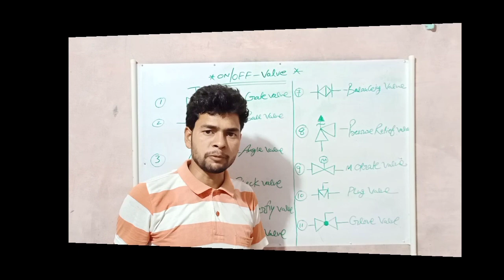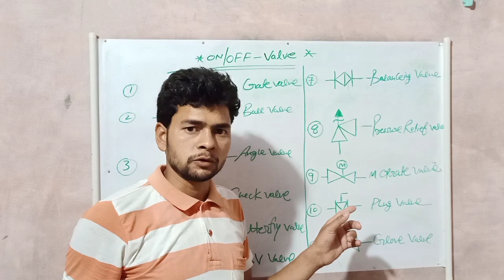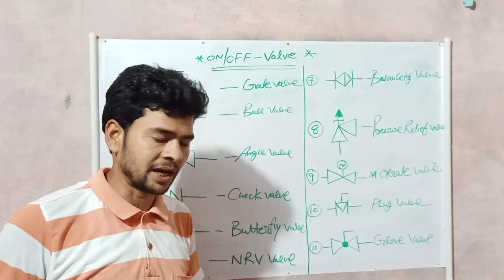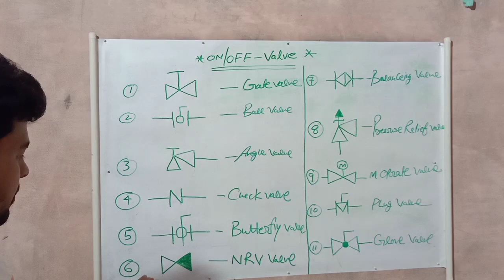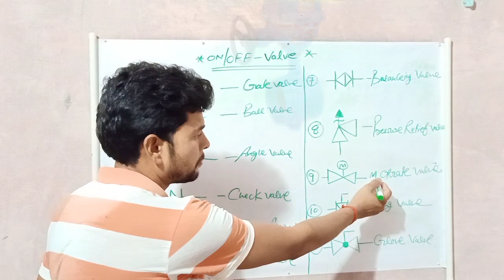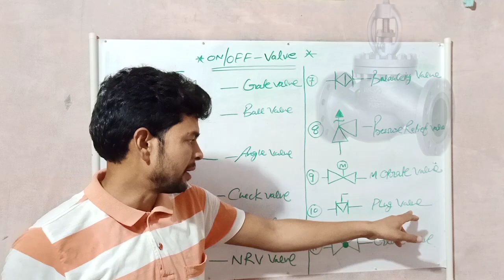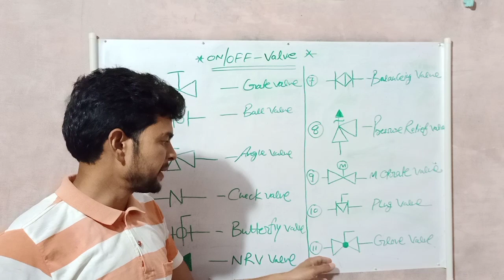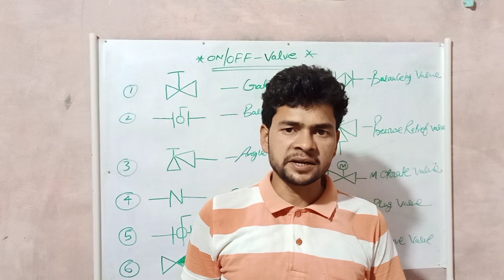Types Of Valve|Plumbing Valve|Value Of Valve|Valve Basic Symbols|Valve Kitne Prakar Ka Hota Hai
Hi

About this video- दोस्तों आज के इस वीडियो में मैं प्लंबिंग वाल्व के बारे में बताया हूँ!